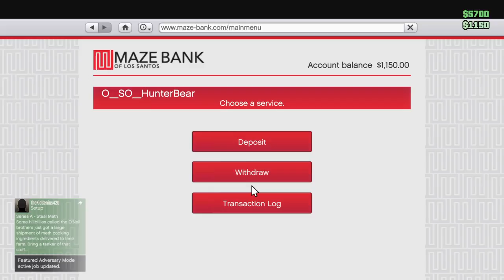H & j gta5 real life ( EP1)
This is the official gaming Channel of "Hunter Haire and James Haire." We hope you enjoy!